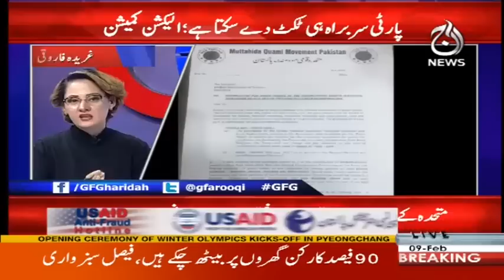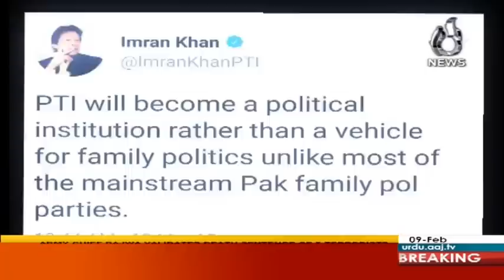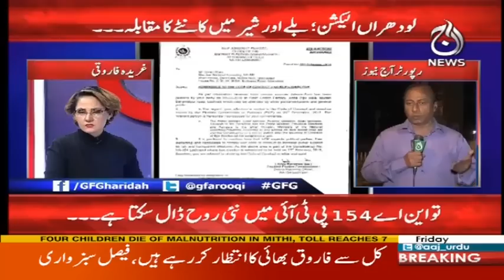G For Gharida - 9 February 2018 | Aaj News